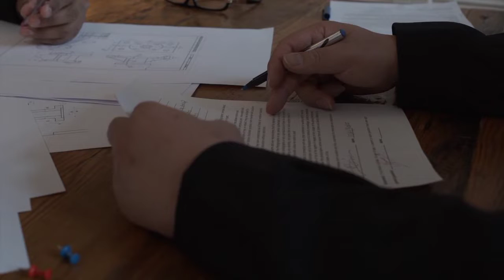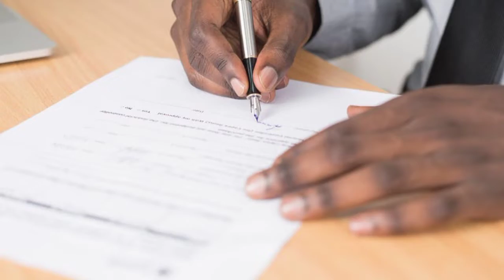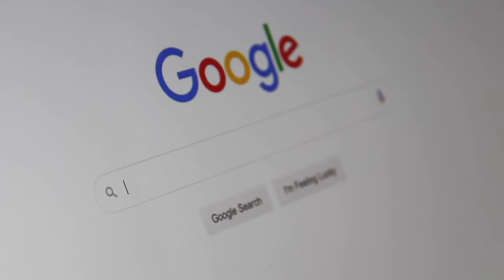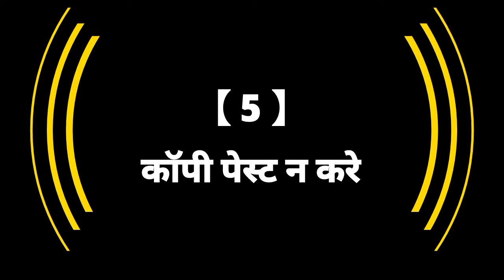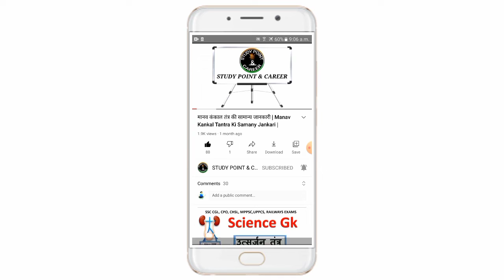Resume kaise banaye | How to Write a Resume | Resume Tips in Hindi | रिज्यूमे कैसे बनाये |100% JOB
Resume Tips in Hindi ,
रिज्यूमे कैसे बनाये ,
100% JOB ,
resume kaise banaye,
best resume format for freshers,
hobbies in resume,
resume kaise banaen,
resume kaise banate hain,
रिज्यूम में क्या क्या लिखते हैं?
मोबाइल में रिज्यूम कैसे बनाते हैं?
रिज्यूम क्या होता है कैसे बनता है?
मैं रिज्यूमे कहां से बना सकता हूं?
Resume Kaise Banaye?
रिज्यूम बनाना सीखे
Resume कैसे बनाये?
रिज्यूम कैसे बनाये ? - पूरी जानकारी